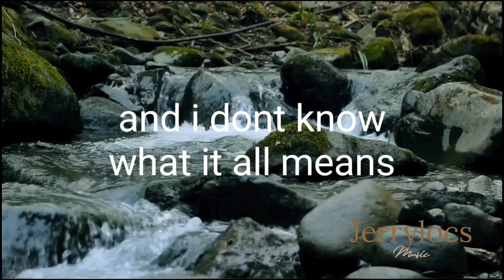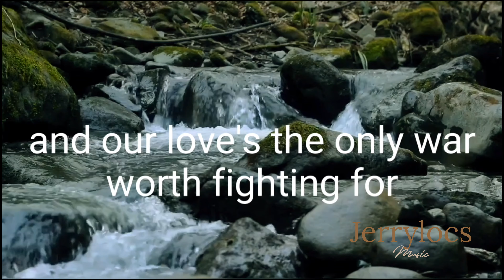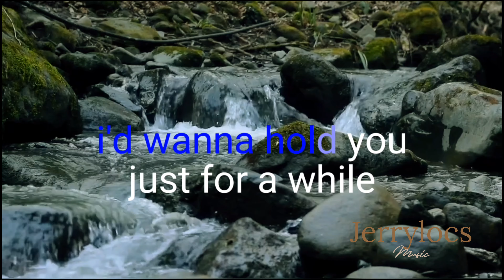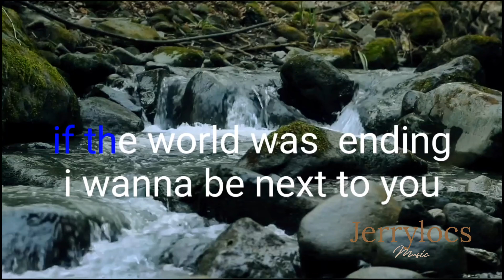DIE WITH A SMILE- Lady Gaga & Bruno Mars (Original Key) piano karaoke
die with a smile-original key (piano karaoke)